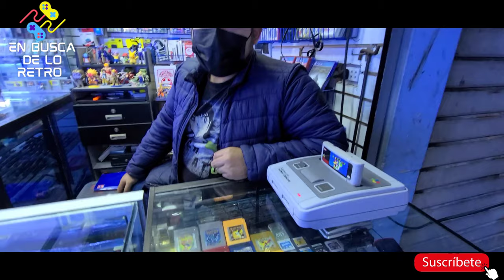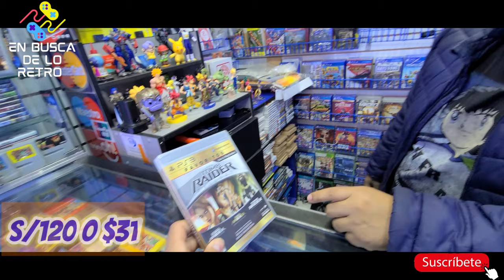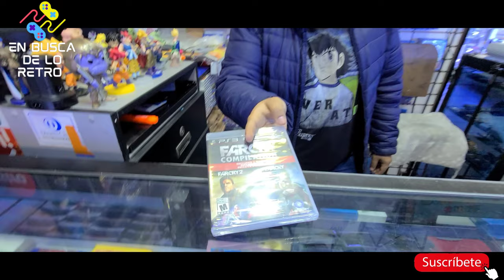polvos azules - visitamos paolo videogames full juegos retro y actuales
visitamos polvos azules, la tienda de paolo videogames donde podrás encontrar muchos videojuegos retro , actuales, consolas , portátiles y también repuestos